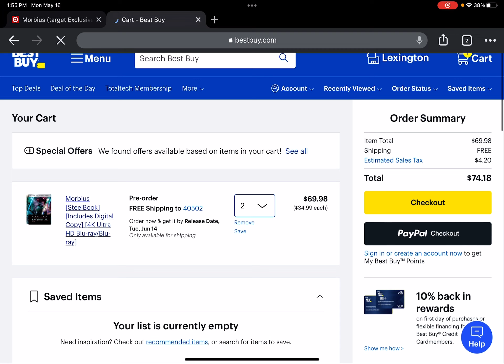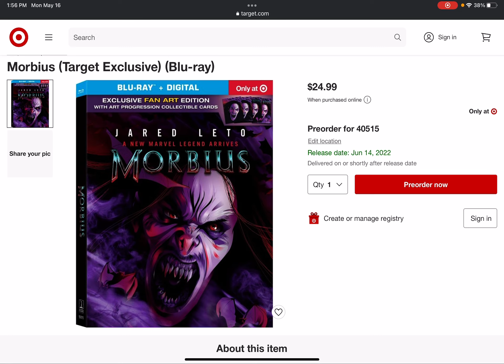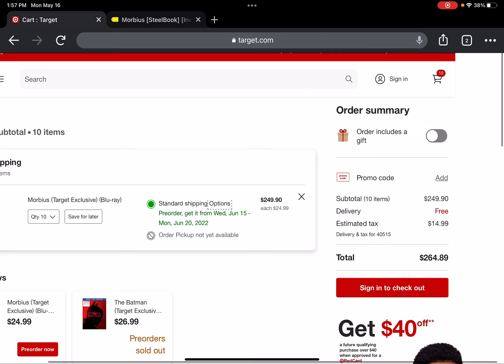MORBIUS TARGET EXCLUSIVE BLU-RAY VS BEST BUY 4K STEELBOOK